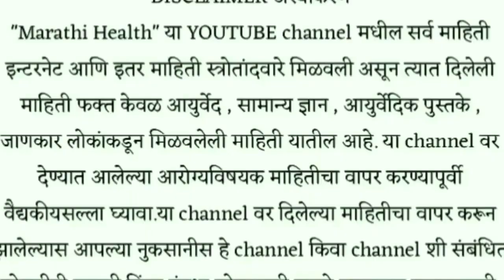केसांना दुप्पट वाढवा , मुलायम मऊ रेशमी केस करण्याचा घरगुती उपाय ! Kes vadhawane gharguti upay